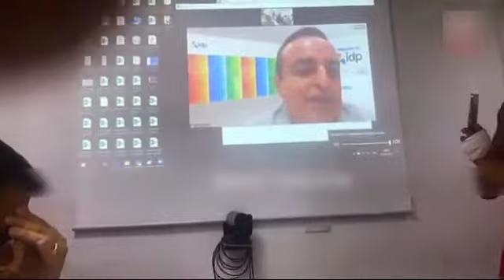MLA Gurpreet Gogi Action Mode on Punjab Famous Visa Consultant Company -Students -Aam Aadmi Party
@Bhagwant Mann @Aam Aadmi Party @Aam Aadmi Party Punjab GurpreetGogi MLA AAP AAP MLA Gurpreet Gogi Action Mode on Punjab Famous Visa Consultant Company -Students, Aam Aadmi Party Gurpreet Bassi Gogi is also known as Gurpreet Singh Gogi is an Indian politician and the MLA representing the Ludhiana West Assembly Constituency in the Punjab Legislative Assembly.